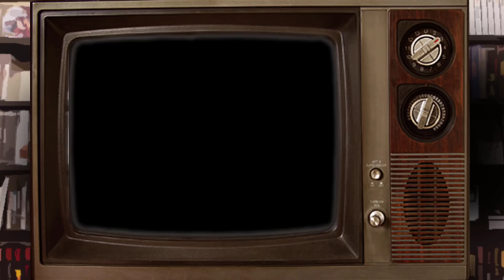Portal 2: Cadena de montaje | Los Jugadores | Ep. 10